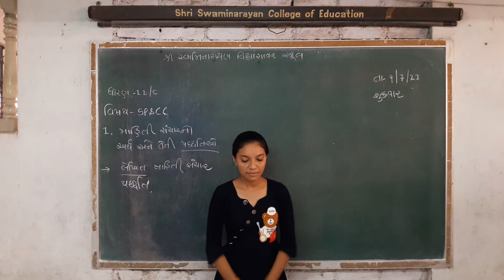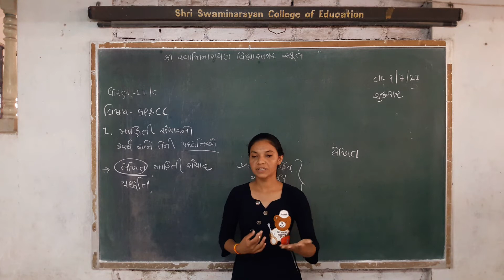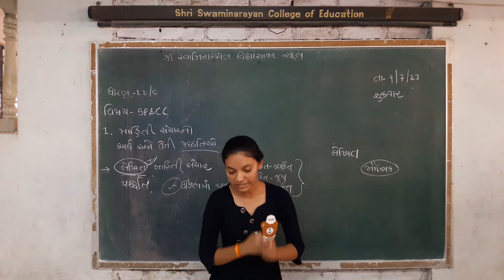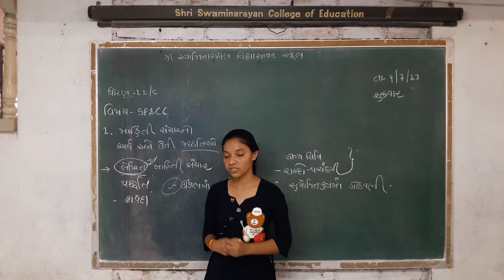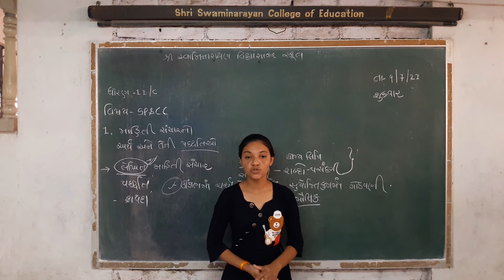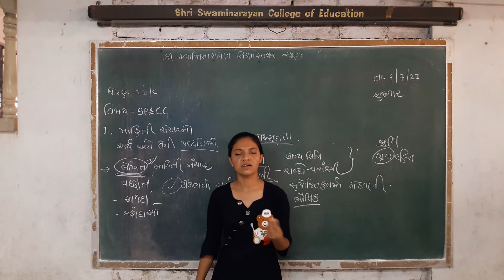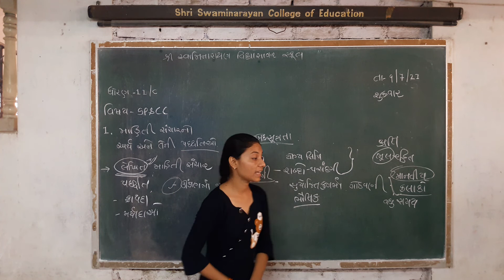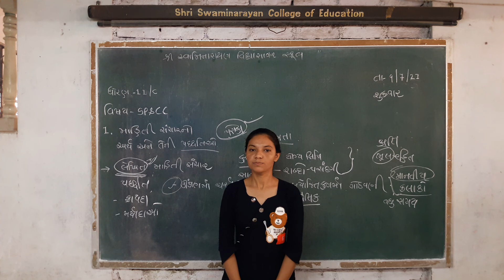Std 11 com Spcc unit 1 part 3 darshnaba